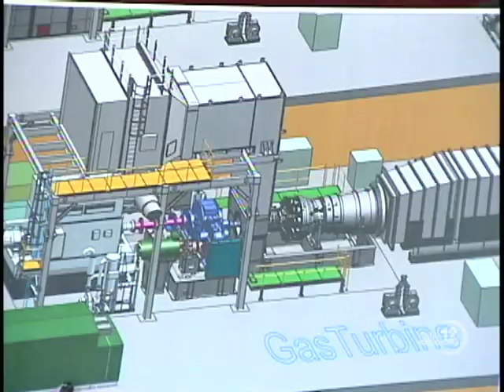NOTTAGE ON NEW SOCIAL INITIATIVE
NB12 JUNE 8TH, NEWSCAST